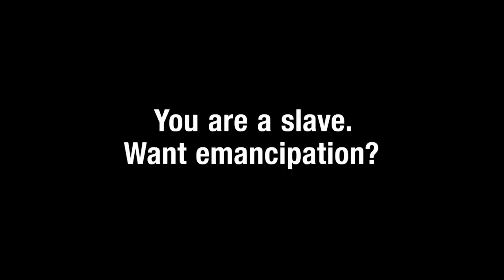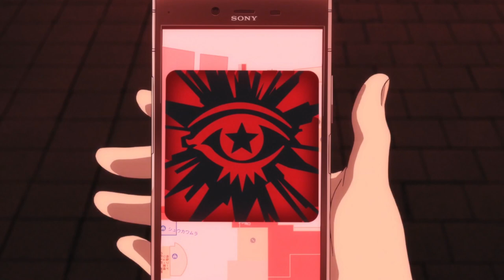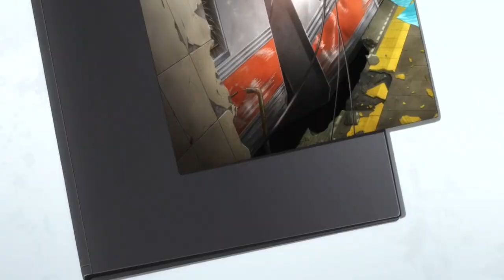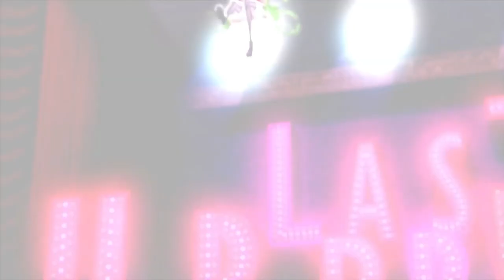Discovering Why I Love Persona 5: A Retrospective Journey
Persona 5 is an action JRPG set in the city of Shibuya in Japan. Along with our hero character we gather a rag tag team of misfits to form the phantom thieves, a group dedicated to saving the world and fighting injustice when they see it. So that's fun. I really fell in love with this series in a way I didn't expect, so join me as we look over the legacy of persona 5.

Chapters
00:00:00 - Intro
00:02:40 - Graphics
00:10:57 - Combat
00:18:35 - Palaces (Intro)
00:22:22 - Palaces (Kamoshida)
00:24:49 - Palaces (Madarame)
00:27:01 - Palaces (Kaneshiro)
00:30:03 - Palaces (Futaba)
00:33:25 - Palaces (Okumura)
00:36:10 - Palaces (Sae)
00:38:19 - Palaces (Shido)
00:41:28 - Palaces (Mementos)
00:45:11 - Stat Building
00:49:00 - Confidants (Intro)
00:49:56 - Confidants (Tae Takemi)
00:51:37 - Confidants (Sojiro Sakura)
00:53:08 - Confidants (Toranosuke Yoshida)
00:54:20 - Confidants (Yuuki Mishima)
00:56:05 - Confidants (Munehisa Iwai)
00:57:50 - Confidants (Sadayo Kawakami)
01:00:14 - Confidants (Ichiko Ohya)
01:01:30 - Confidants (Chihaya Mifune)
01:03:02 - Confidants (Hifumi Togo)
01:04:35 - Confidants (Shinya Oda)
01:06:19 - Confidants (Justine & Caroline)
01:09:29 - Confidants (Morgana)
01:12:22 - Confidants (Ryuji Sakamoto)
01:15:01 - Confidants (Ann Takamaki)
01:18:27 - Confidants (Yusuke Kitagawa)
01:21:31 - Confidants (Makoto Niijima)
01:23:34 - Confidants (Futaba Sakura)
01:26:12 - Confidants (Haru Okumura)
01:28:55 - Confidants (Goro Akechi)
01:31:43 - The Anima
01:40:36 - Royal (Quality of Life)
01:47:46 - Royal (Jose)
01:49:50 - Royal (Akechi)
01:51:27 - Royal (Maruki)
01:53:04 - Royal (Kasumi)
01:54:41 - Royal (Palace)
01:59:41 - Royal (Finale)
02:01:53 - Dancing in Starlight (Intro)
02:03:33 - Dancing in Starlight (Ann Rant)
02:05:48 - Dancing in Starlight (Justine & Caroline)
02:06:55 - Dancing in Starlight (Characters)
02:08:48 - Dancing in Starlight (Outro)
02:10:01 - Strikers (Changes)
02:13:56 - Strikers (Jails)
02:15:46 - Strikers (Gameplay)
02:18:04 - Strikers (Plot)
02:20:12 - Strikers (Sophia)
02:22:20 - Strikers (Zenkichi)
02:24:29 - Strikers (Ichinose & EMMA)
02:26:25 - Strikers (Lavenza)
02:28:57 - Strikers (Outro)
02:30:11 - Joker's Character
02:33:41 - Joker (Dating Tangent)
02:36:47 - Joker (Bi Tangent)
02:37:56 - Joker (Outro)
02:39:36 - Conclusion
02:44:29 - Thank You/End Screen

🔎 HASHTAGS 🔎